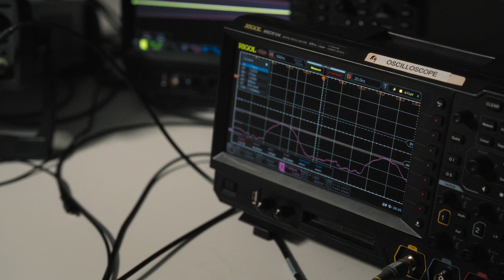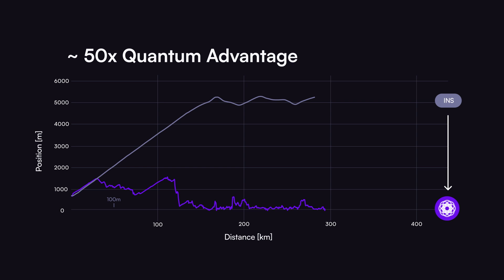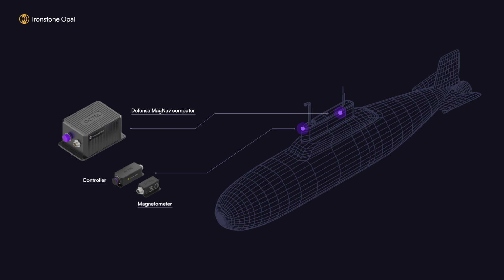Q-CTRL Ironstone Opal - Quantum Navigation for GPS-Denied Environments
GPS Free Navigation. The world's first quantum-assured navigation system field validated to deliver advantage in real operating environments - air, land, and sea.